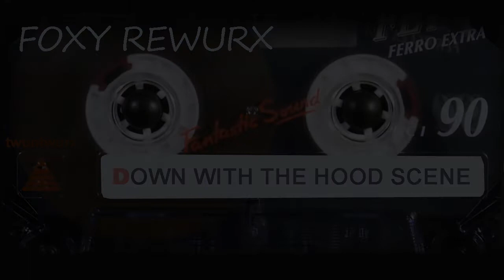🎧 F O X Y - R E W U R X 🎧 Down with the hood scene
R E W U R X - shortened stuff, remixed stuff, stuff with samples, funny stuff, sad stuff, political stuff, basically all the stuff, and a couple things for a bonus

F O X I N N A B O X

Visual effects running via OBS mostly stuff ive made and a lil bit of stolen stuff from yoinktube, cmon now its a sign of admiration, claim copywrite but seriously im just playing what i think is good and i will never monetize, its purely for enjoyment

You have yourself a good day